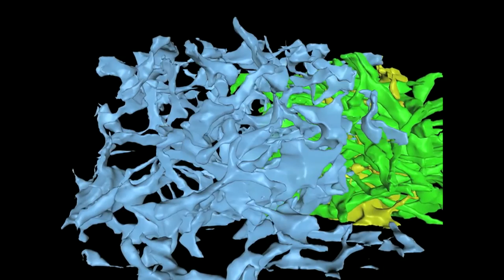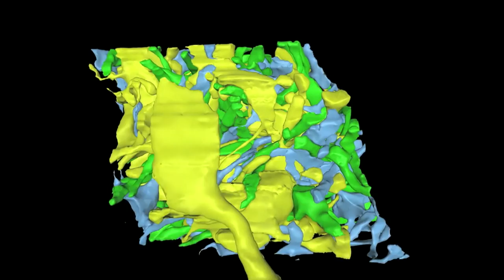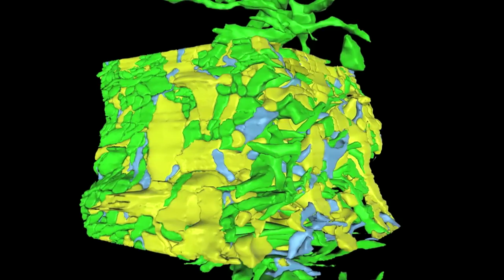Cruise through Hippocampal Neuropil: Brain Cells Visualized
This video features a 3D visualization of all the brain cells in a tiny area of a rat brain. To give you an idea of how small it is, it is roughly the size of a single red blood cell -- and in this tiny volume, there are 500 synapses (connections between brain cells). By examining these 3D visualizations, the Harris Lab learns how the brain changes as it undergoes learning -- resources are shuttled around and synapses disappear or enlarge in the fluid and dynamic process of memory creation.

In this video, the brain cell processes are distinguished by color: dendrites (yellow), axons (green), and astroglia (blue). It also shows the subcellular components: synapses, microtubules, smooth endoplasmic reticulum (SER), polyribosomes, and mitochondria. The volume is roughly 6 by 6 by 5 microns from area CA1 of the rat hippocampus. (The hippocampus is the area of the brain responsible for learning and memory, and the neuropil is an area of the brain with a high concentration of synaptic connections.)

The video was created by tracing the processes in the grayscale 2D electron microscope images (as seen in the video) in a program named Reconstruct, which then combines all the 2D traces to create the 3D images. The rat brain was cut into tiny slices and then imaged with an electron microscope, and the resulting images were opened in Reconstruct.

Our website, SynapseWeb contains even more tutorials on brain anatomy as well as a free download of the program Reconstruct Our collaborators at the Open Connectome Project host this volume for visualization and download

CREDITS

Kristen Harris, Josef Spacek, Chandrajit Bajaj, Larry Lindsey, Jared Bowden, Patrick Parker

Charles University, Hradec Králové, Czech Republic
Josef Spacek

The Salk Institute, La Jolla, California
Terry Sejnowski, Justin Kinney, Tom Bartol, Daniel Keller, Varun Chaturvedi